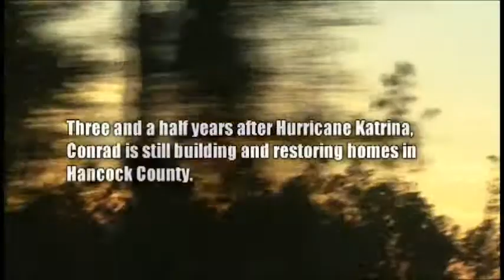Conrad's Tour Pt2- Katrina Housing Relief.wmv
6 years of Conrad's life was dedicated to building homes for the victims of Hurricane Katrina's devastation; while on a volunteer status himself he managed and trained rotating crews of Volunteers from all over the nation. This interview took place in an incognito fashion as no one was able to get him to interview. This proves the sincerity of his words; be sure to watch both parts 1&2!
 The two parts combined form 'Episode 7: Conrad's Tour' from a Series entitled "Waveland" which aired on PBS. While filming the series the name Conrad came up time and time again. Although the crew approached Con,rad for an interview multiple times, he would point out other "more important people", as he stated, that should be interviewed. The actual interview, in Part 2 here on You Tube, took place in his van; the camera was on the interviewer's lap and recording unknowingly to Conrad.This interview took place in an incognito fashion as no one was able to get him to interview; This proves the sincerity of his words. His thoughts and comments were finally captured to form episode 7 of "Waveland" as aired by PBS.